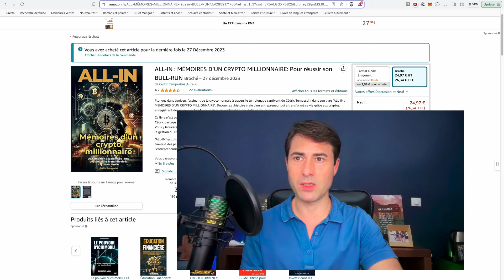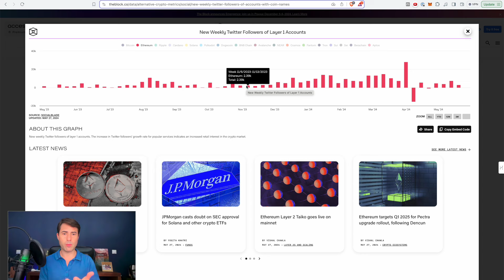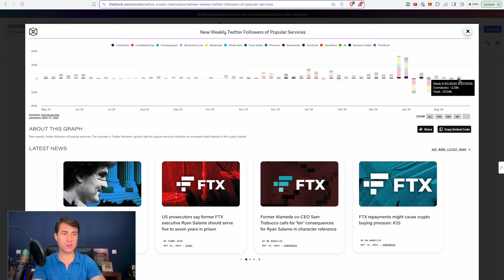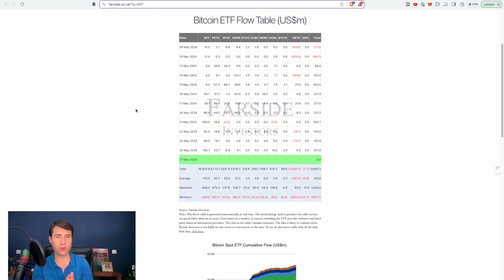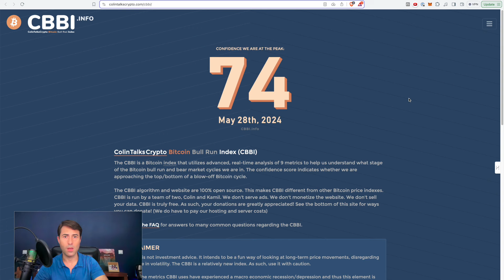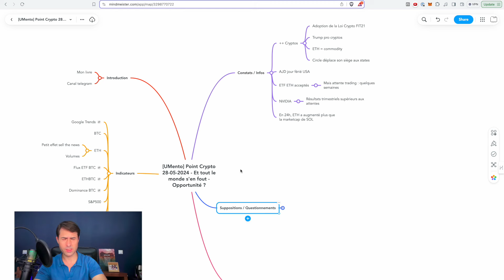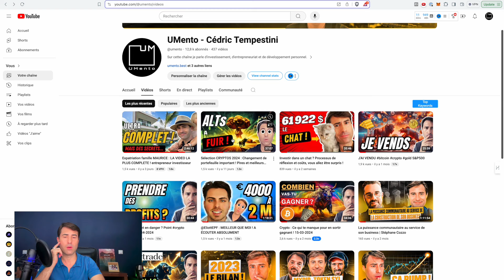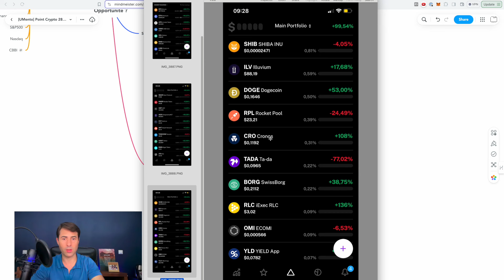OPPORTUNITÉ CRYPTO ? ETFs ETH acceptés et TOUT LE MONDE S'EN FOUT ?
Point crypto suite à l'acception des ETFs eth qui ont surpris le marché et à plusieurs news très positives pour l'univers crypto !
Et pourtant les indicateurs sociaux montrent un désintérêt de la part du retail ! Est-ce une opportunité pour nous ? Je vous livre mes réflexions et ce que j'ai fait.

Mes emails privés pour recevoir des opportunités d'investissements, des contenus exclusifs, des accès spéciaux à des événements :

Mon livre "ALL-IN : Mémoires d'un crypto millionnaire" :